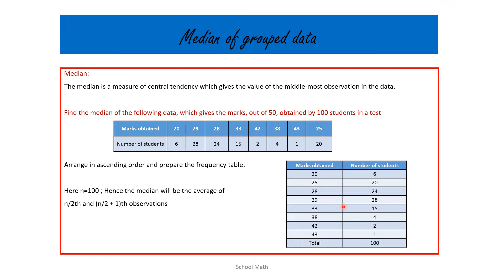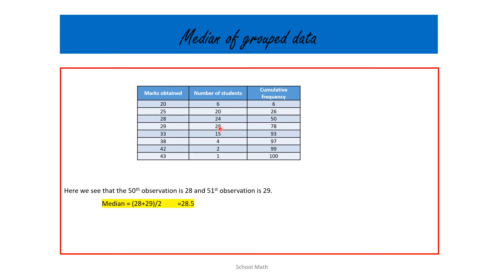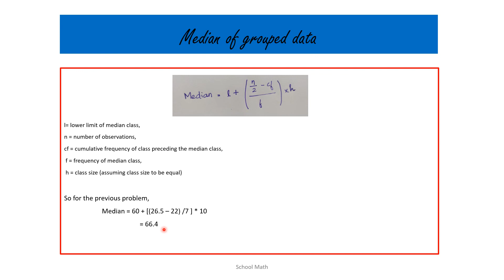Statistics – Chapter 14- Part 4 – Median of grouped data -Class 10(CBSE)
This video explains as how to find the median for a group data and provides a formula to find the mode based on the median class and it’s frequency.